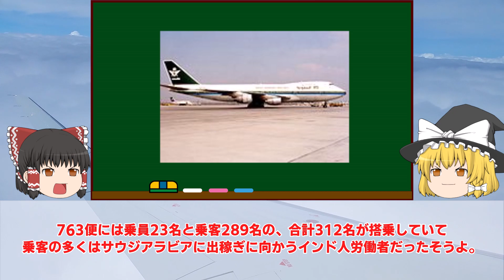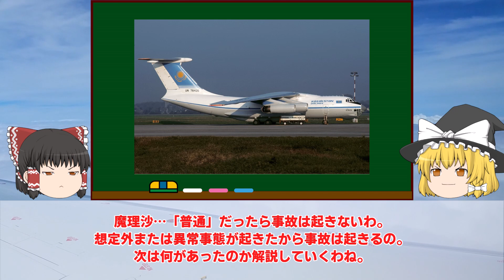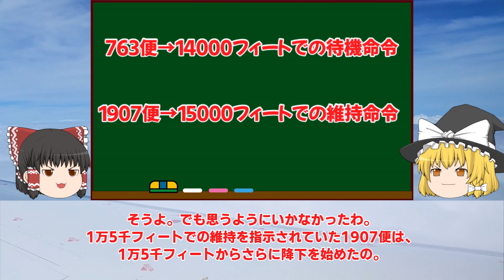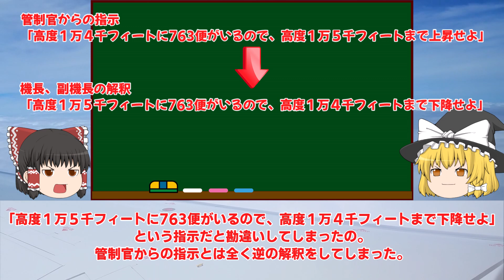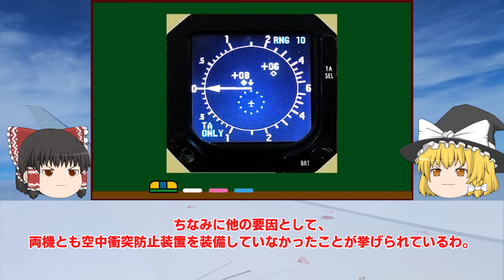【ゆっくり解説】英語が不得意な機長の誤解によって起きた312名死亡の墜落事故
ゆっくり解説：ニューデリー空中衝突事故

もし天気が良かったら回避できたのかと思うと・・・